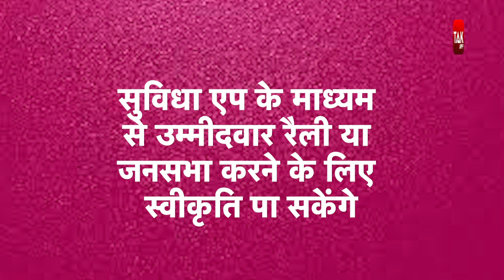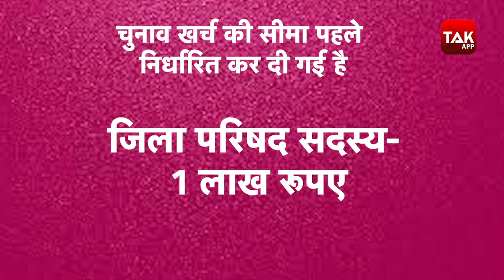एप के माध्यम से होगा उम्मीदवार रैली और जनसभा का आयोजन | Bihar Tak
बिहार पंचायत चुनाव को लेकर राज्य निर्वाचन आयोग ने अधिसूचना जारी कर दी है और इसके साथ ही आचार संहिता भी लागु हो गई है. त्रिस्तरीय पंचायत चुनाव की अधिसूचना के बाद ग्राम पंचायत किसी भी योजनाओं की राशि की निकासी नहीं कर सकेगा सिवाए नल-जल योजना के.